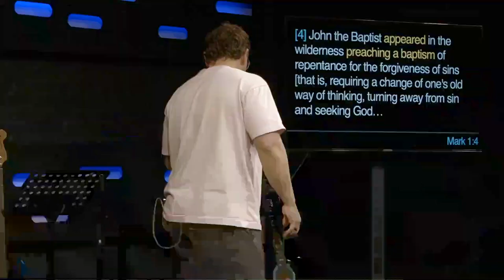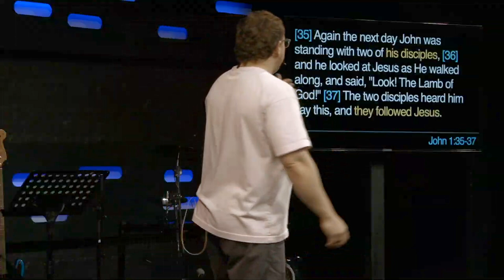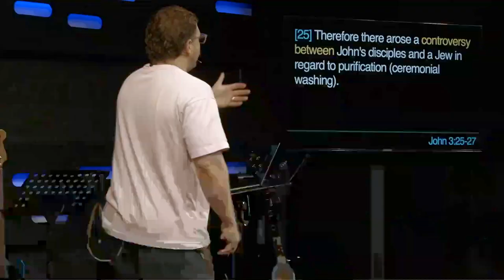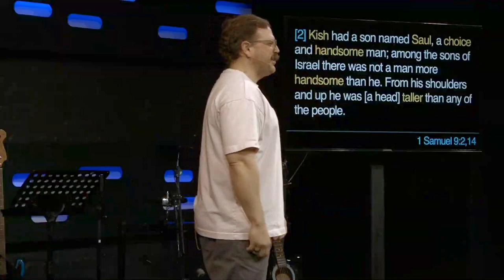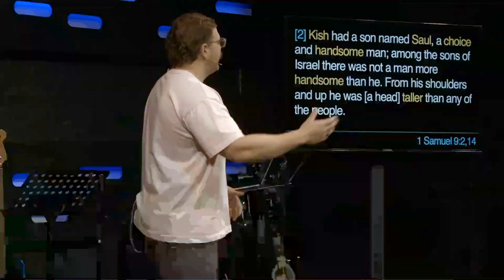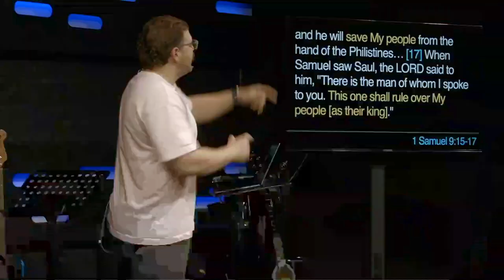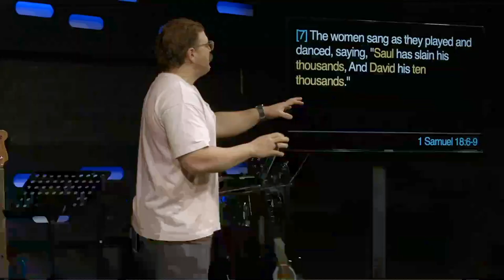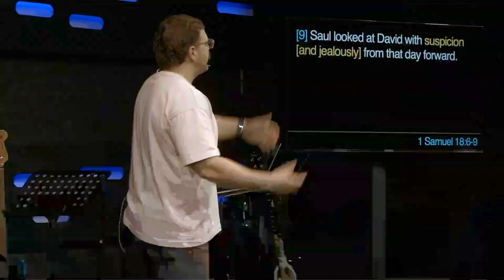Craving approval and affirmation | Southpoint Church | Chris Ladd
Why is so much of what we do centered around approval and affirmation?  How desperate are we to feel those warm fuzzies?  It feels good, but it can lead you down a bad cycle.  How do you know your worth but release the need to constantly be validated with approval and affirmation from those around you?  It’s a simple gesture and a matter of posturing your hands.